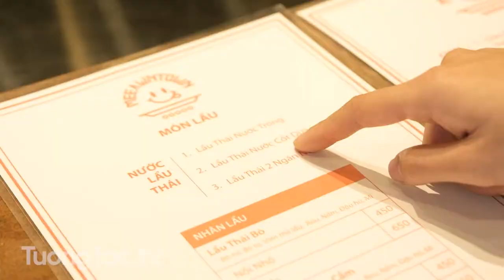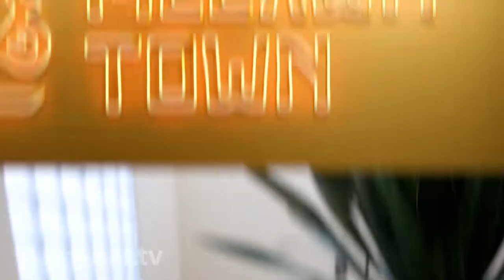Check in - Quán Ăn Vặt " Meeawn Town"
Ăn vặt quận Đống Đa chỉ từ 15K view đẹp 😋
Chim quay Văn Quán siêu nổi giờ đã có cơ sở vừa gần vừa đẹp. Không gian decor nhẹ nhàng nên xinh lắm, quán có cả cafe, trà chanh,… ngồi uống nước, ăn vặt cũng rất hợp🍹
📍Meeawn Town - 176 Nguyễn Văn Tuyết
💸từ 15k
⏰7h-21h